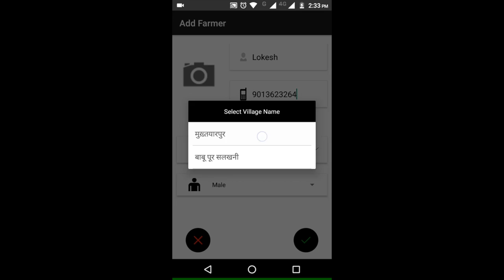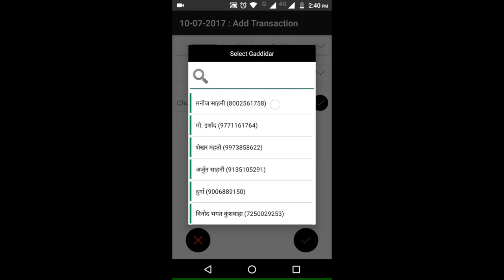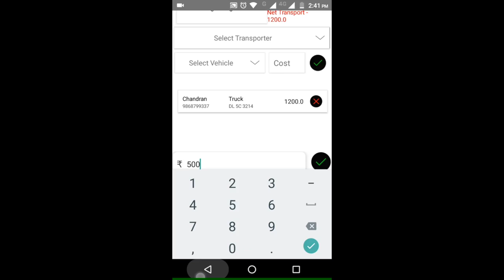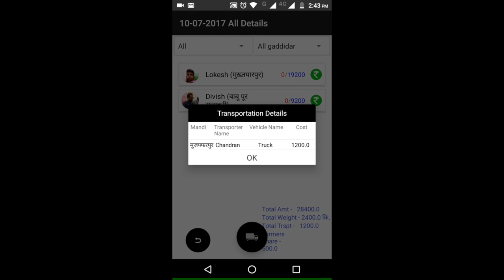Loop App walk-through